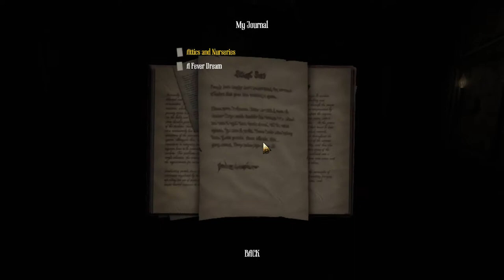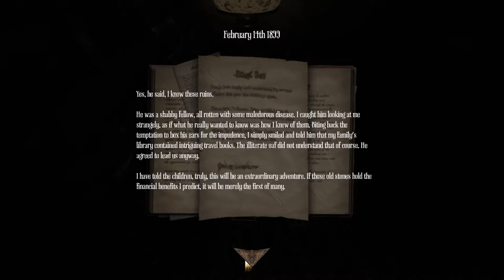Part 1 - Let's Drink to Amnesia: A Machine For Pigs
We set out on a new Dark Descent with tons of absinthe and a classic cocktail called The Bronx:

1 part Sweet Vermouth
1 part Dry Vermouth
2 parts Orange Juice
2 parts Gin